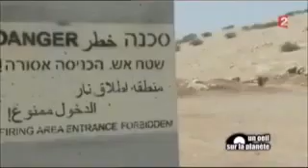Israël vole l’eau des Palestiniens !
Les dessins sont utilisés pour extérioriser les souffrances des enfants palestiniens